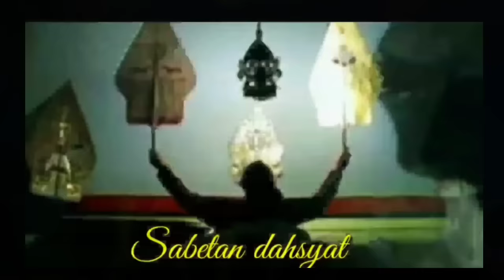GEGER GEDEN KAYANGAN AJUR KI SENO NUGROHO